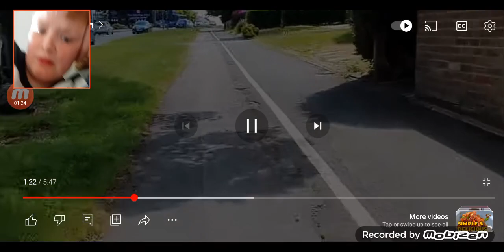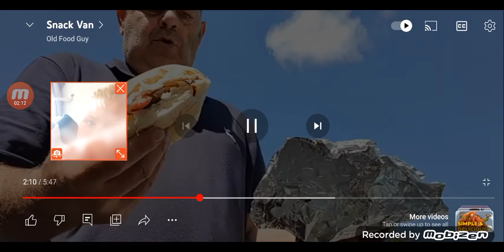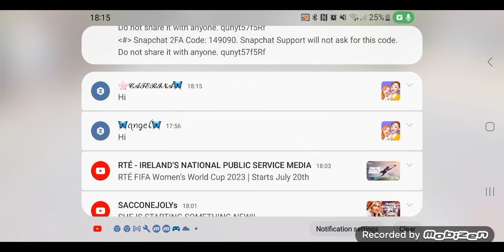reaction to food review